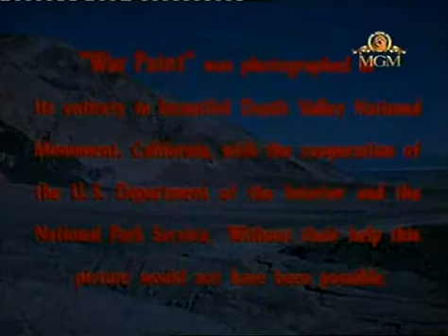Pintura de Guerra ★★☆ PELICULA WESTERN ☆ ★ ★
- Pintura de Guerra ★★☆ PELICULA WESTERN ☆ ★ ★.War Paint, 1953. Duración: 89 min. País: Estados Unidos. Director: Lesley Selander. Guion: Fred Freiberger, William Tunberg. Música: Arthur Lange, Emil Newman. Fotografía: Gordon Avil. Reparto: Robert Stack, Joan Taylor, Charles McGraw, Keith Larsen, Peter Graves, Robert J. Wilke, Walter Reed, John Doucette, Douglas Kennedy, Charles Nolte. Productora: Bel-Air Productions. Género: Western. Bélico. Aventuras.

Sinopsis: Al teniente Bilings (Robert Stack) y a su patrulla se les ordena entregar un nuevo tratado de paz al Comisionado de Asuntos Indios, que ha desaparecido. Disponen de nueve días para firmar el acuerdo negociando con el Jefe Nube Gris; en caso contrario, habrá guerra. Taslik (Keith Larsen), el hijo del jefe, se ofrece para guiarlos. Pero a medida que las reservas de agua empiezan a agotarse, los conflictos aumentan, y la tropa no deja de preguntarse por qué Taslik lleva pinturas de guerra.

peliculas del oeste en español,
peliculas del oeste completas en español,
peliculas del oeste en español gratis completas,
peliculas del oeste completas en español clint eastwood,
peliculas del oeste de john wayne en español,
peliculas del oeste en español gratis completas de john wayne,
peliculas del oeste americano en castellano completas y gratis,
peliculas del oeste de clint eastwood completas en español,
peliculas del oeste en español gratis completas en youtube,